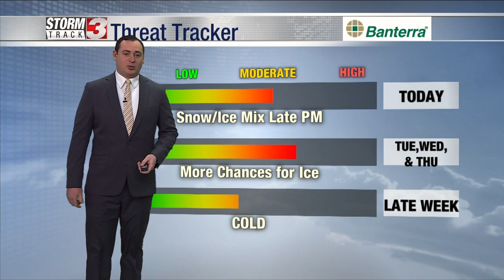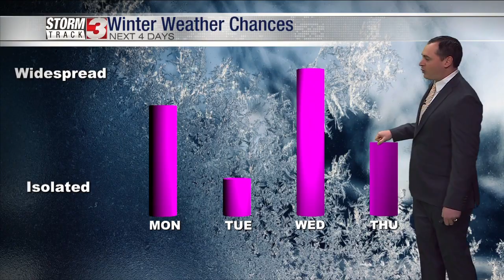2_8 morning weather